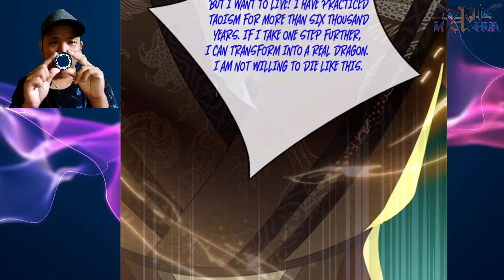I Want Your Body ™ I Can Devour Everything Chapter 31.5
COPYRIGHT / LICENSING